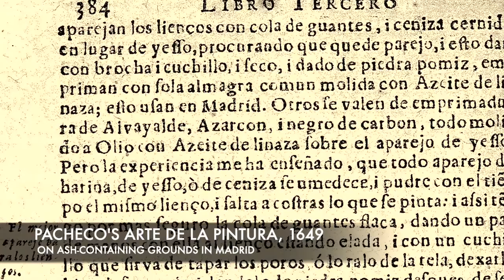Francisco Pacheco on Ash-Containing Grounds (Aparejos de Cernada)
Rocío Bruquetas Galán, conservator at the Museo de América in Madrid and specialist in Spanish materials and techniques, shows the preparation and application of ash-containing grounds based on Francisco Pacheco's El Arte de la Pintura, a Spanish art treatise published in 1649.

Created by: Rocío Bruquetas Galán
Video: Christhiam Fiorentino
Editing:  José Luis Lazarte